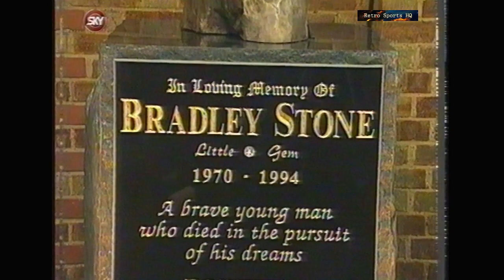Bradley Stone Memorial unveiled Boxing